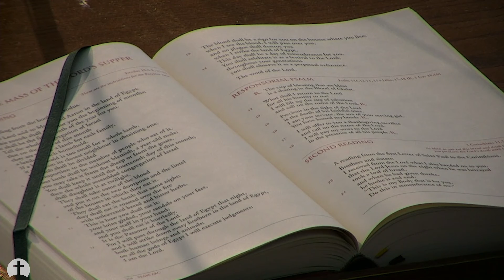April 14, 2022 - Holy Thursday: The Mass of the Lord’s Supper Homily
Holy Thursday Homily by Jeff Copson, Parish Deacon at Saint Elizabeth Ann Seton in New Berlin, Wisconsin.